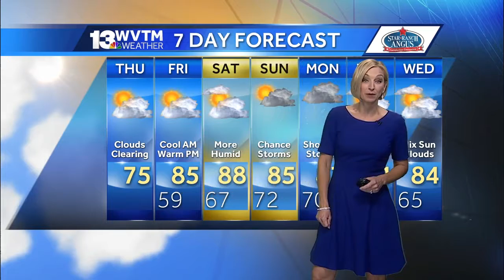Stephanie Walker's Thursday forecast